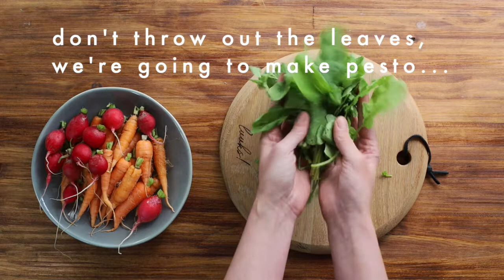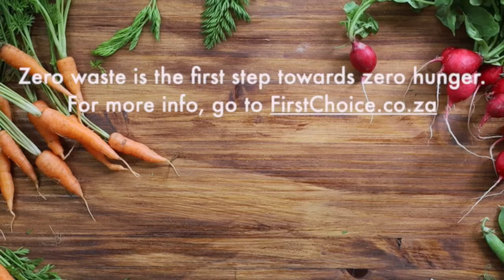Garden salad with carrot top pesto, feta and almonds - a ZERO WASTE recipe with First Choice.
Ever wondered what to do with your carrot leaves? Don't let anything go to waste! Turn them into the tastiest pesto you can imagine, and make zero waste cooking your new normal. This recipe is made using First Choice feta and olive oil. First Choice is committed to zerowaste with fully recyclable packaging and a commitment towards a future of zero hunger.